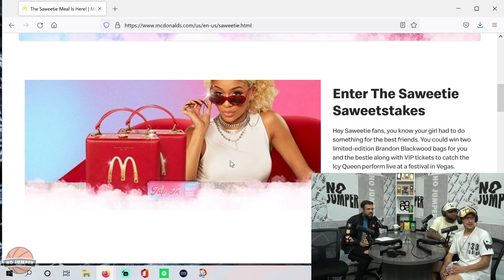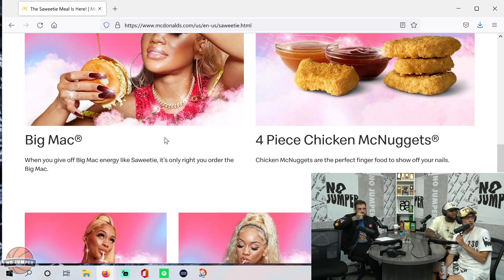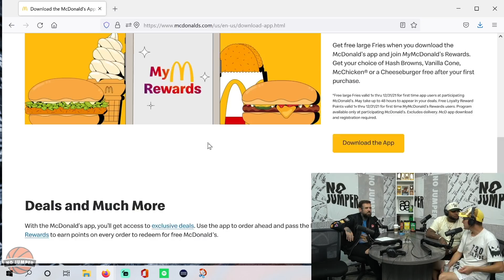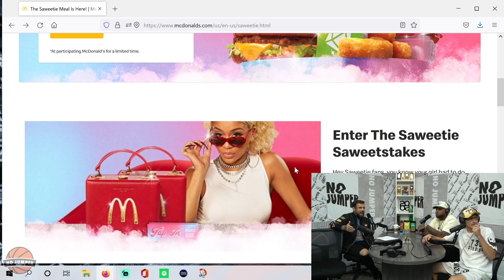Saweetie’s McDonald’s Collab Is Stupid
Adam explains why he thinks the Mcdonalds' deal with Saweetie is kinda dumb.